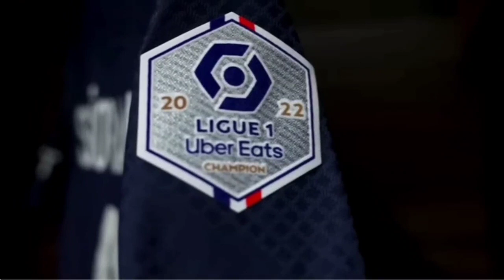Messi Dewa Kemenangan ❗Highlight Psg 1-0 Marseille ll Skema Goal Cantik Dari Kaki Messi Ke Neymar 😍